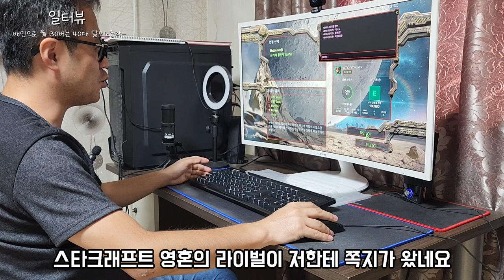쿠팡 배달로 월 40만원 벌고도 행복한 탈모노총각 [통합본]